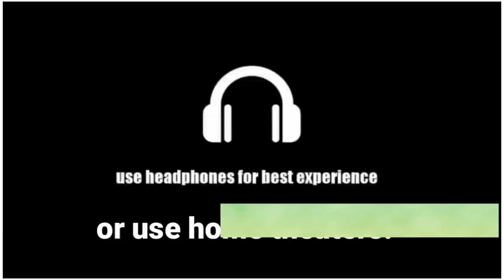sourashtra Vadivelu Super Comedy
This video is dubbed by Sourashtra tech team.
Sankaranarayanan (vadivelu)
Child 1 (Lakshmitha)
Child 2 (Aishwarya Lakshmi)
Aunty voice (Sagithya)
Follows us on insta @sourashtra_tech